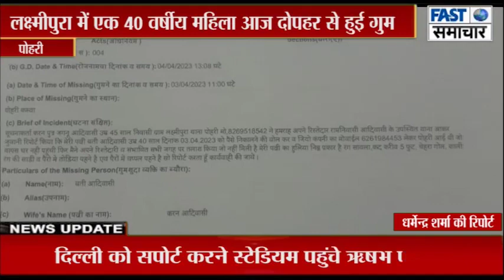लक्ष्मीपुरा में एक 40 वर्षीय महिला आज दोपहर से हुई गुम, पुलिस ने की गुमशुदगी की रिपोर्ट दर्ज,